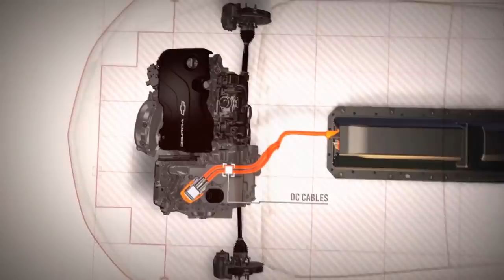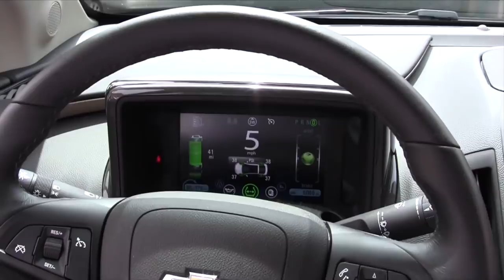Chevrolet Volt - честный ТЕХНИЧЕСКИЙ обзор.